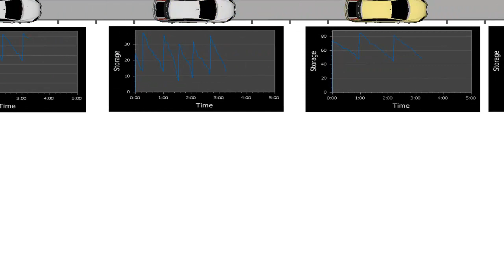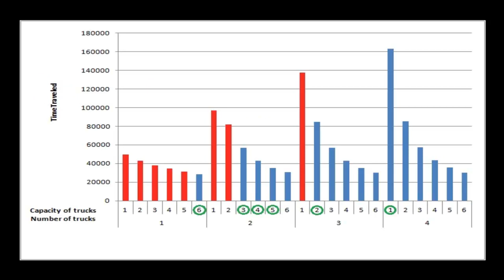Call Component Supply